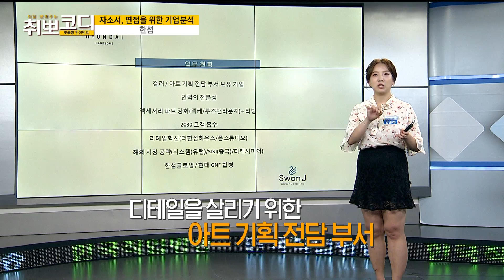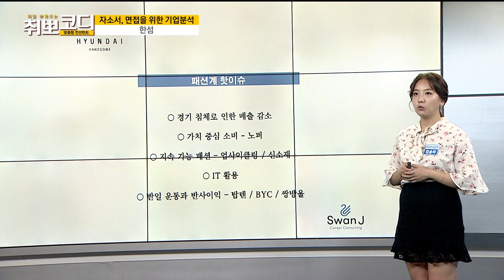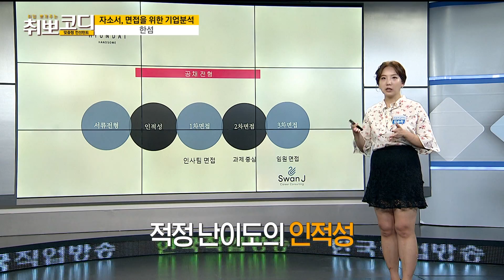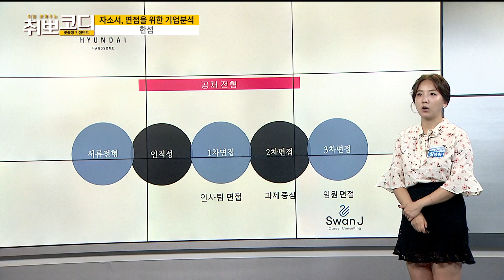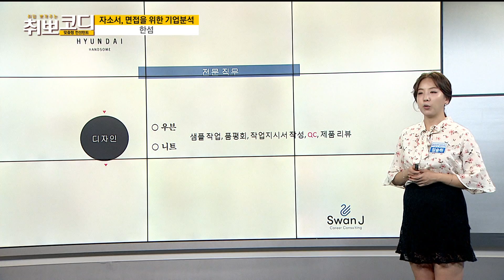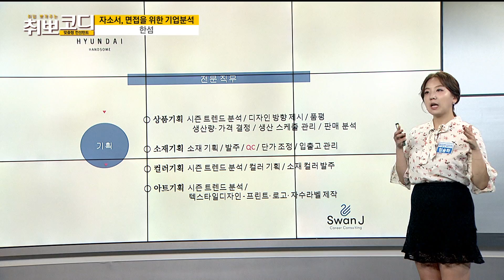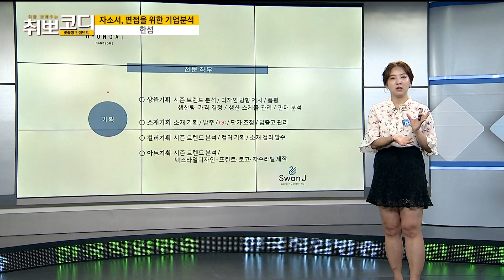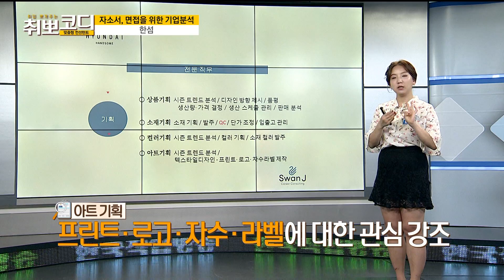[취뽀코디 191018] 자소서, 면접을 위한 기업 분석 '한섬' / 임송하 취업컨설턴트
․ 주제 : 자소서, 면접을 위한 기업 분석 '한섬'
․ 강사 : 임송하 취업컨설턴트